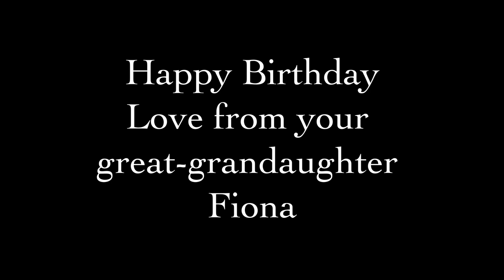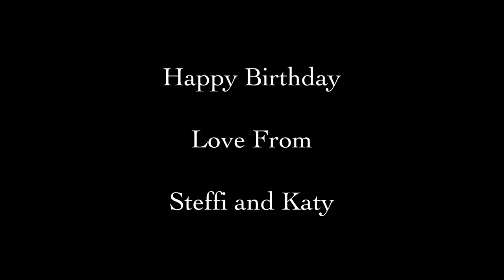Granny Gladys 100th